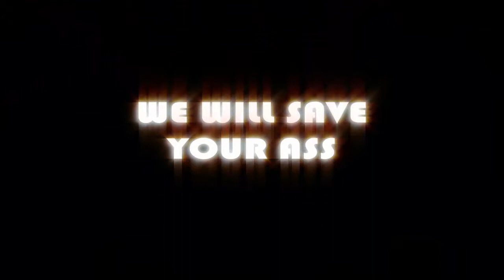dungeon runners bling gnome